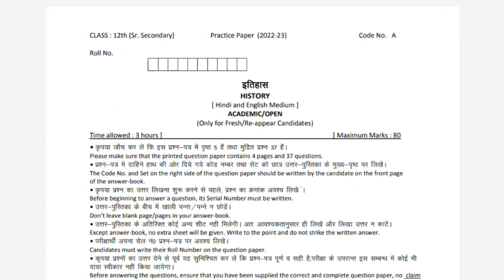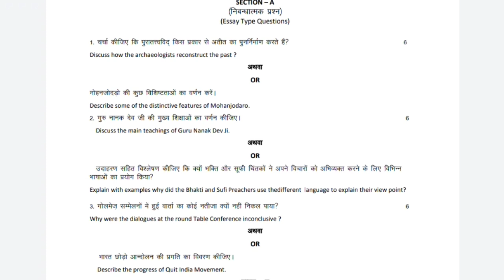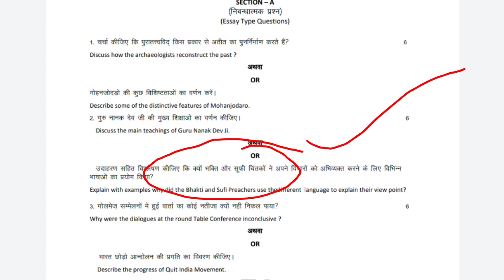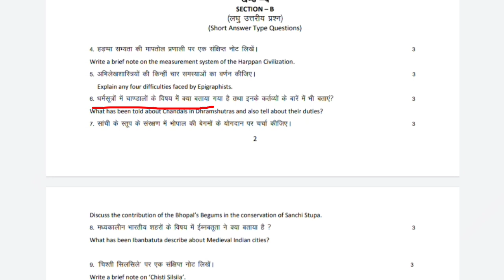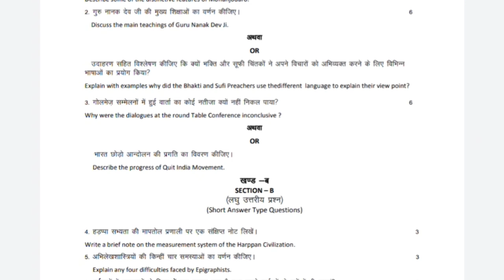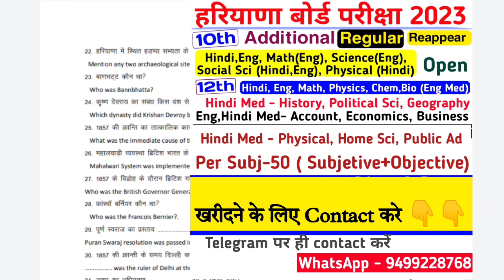hbse board 12th history important question 2023 | haryana board 12th history ( इतिहास )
haryana board 12th History Exam. Haryana Board Exam 2023. Haryana Board Exam News . haryana board class 12 history paper 2023.  haryana board 12th History paper pattern 2023.

हरियाणा बोर्ड  कक्षा 12 इतिहास।
hbse board .
Haryana schools news .
haryana board Exam New Update.
haryana preboard exam 2023 new .
hbse board.